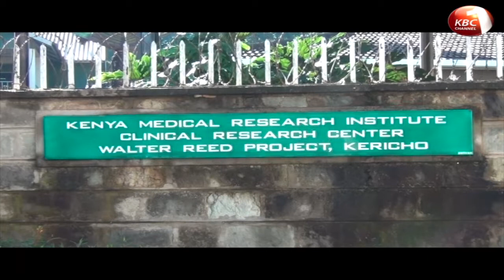Govt deploys 9 airplanes to handle the desert locust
The government has deployed nine airplanes to handle the desert locust that has so far invaded eleven counties in Kenya.
Government spokesperson Cyrus Oguna has further clarified the pesticide used in the fight against the locust was not harmful to the human being as it has been alleged in the social media. This and more stories in our county wrap.